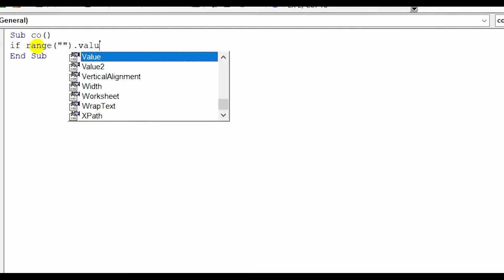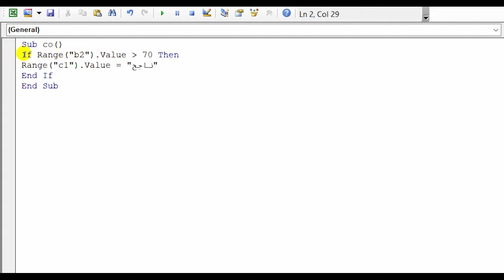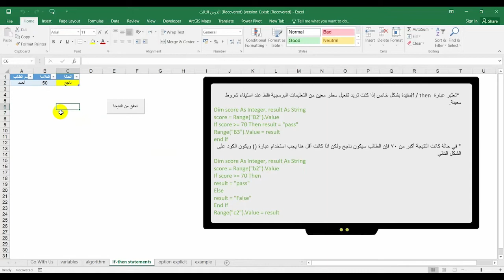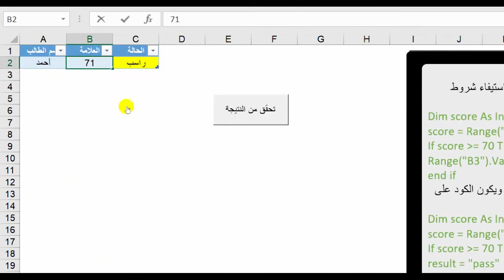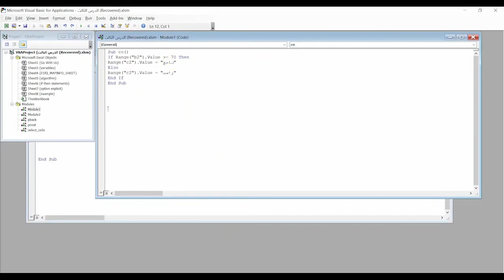اسرار الـVBA في رمضان-عبارة الشرط(IF-ELSE)